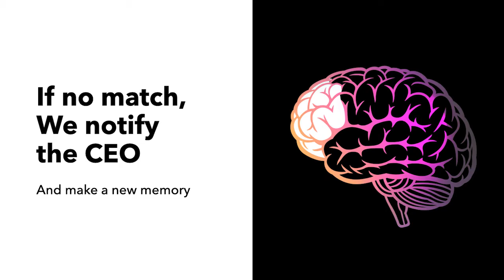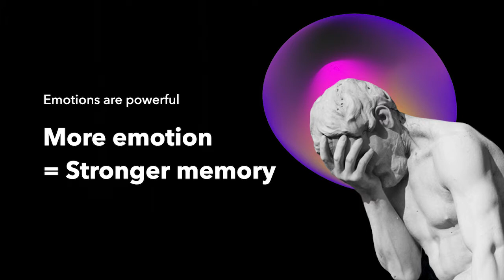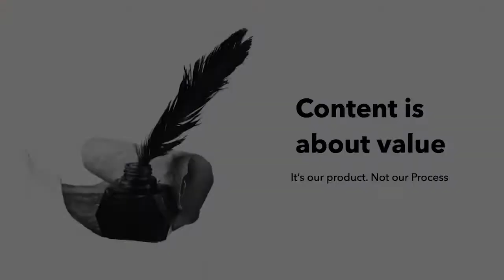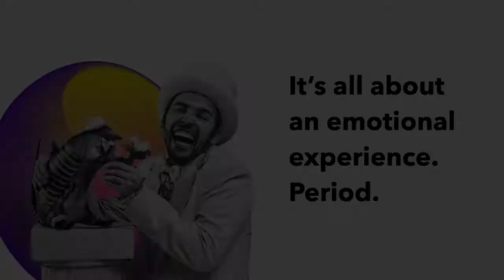The Myths Behind Content Creation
WEBINAR EPISODE #14

Everything you think you know about content creation is wrong.

You’ve heard these types of tips before: Keep your videos short, because people don’t watch past two minutes. Make sure your headlines are short and punchy. Content marketing experts say the average content viewer has a short attention span. But it’s not about attention — it’s about anomaly.

In this episode of Real Creative Leadership, you’ll learn why anomaly is essential in creative marketing. Adam Morgan explains the science behind emotions and memory, and how to apply these concepts to your marketing strategy.

Tune in to hear Adam discuss:

1. Four key facts about the brain, and how they can boost your marketing

2. Three things to stop focusing on when designing content

3. Why you should always incorporate anomaly and emotion into your work